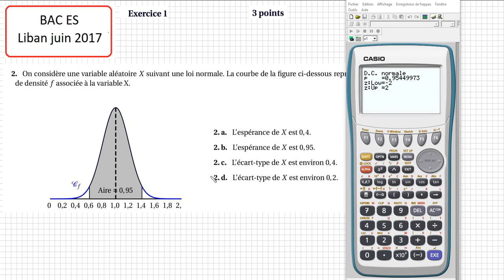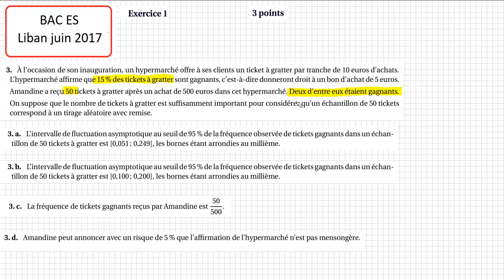BAC ES - Liban juin 2017- Exercice 1 QCM maths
BAC ES - Liban juin 2017- Ex1 QCM   maths